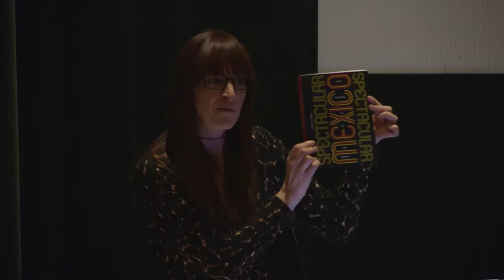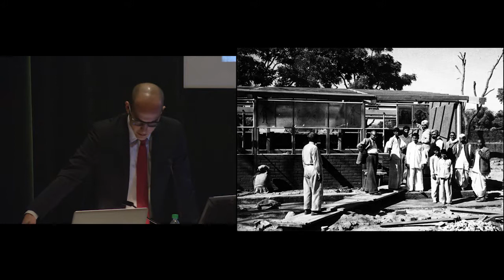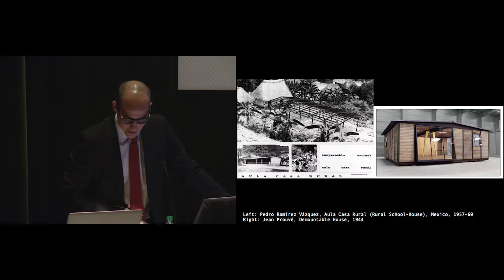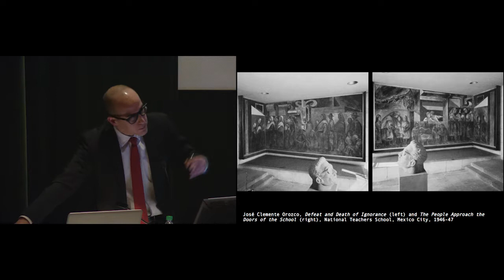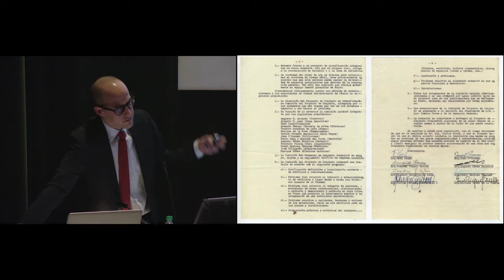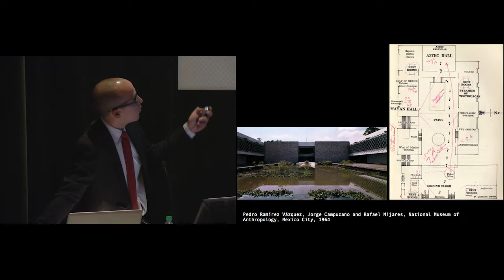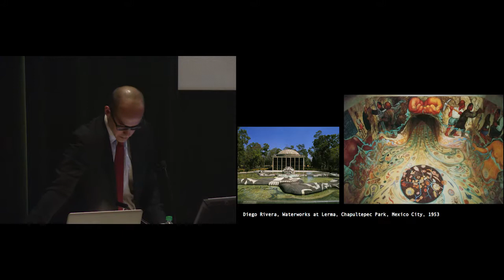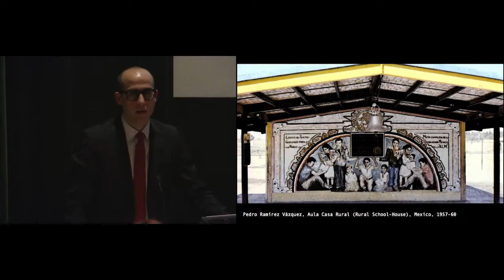MANTON FOUNDATION ANNUAL OROZCO LECTURE | "A Portable State"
On April 8, 2015, Luis M. Castañeda, Syracuse University, Art and Music Histories, Faculty Member, delivered his lecture titled “A Portable State: Murals, Prefabrication, and Politics in Mexico”. Throughout the twentieth century, murals remained primary elements in the infrastructure of public education in Mexico. This lecture examines the centrality of these multifarious works of art to the aesthetic and political agendas of official spaces of cultural production.